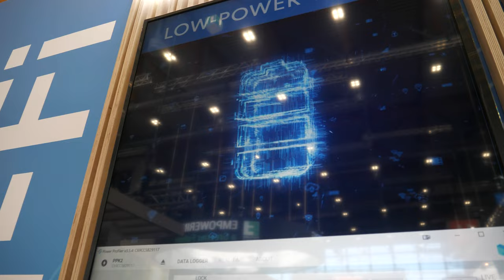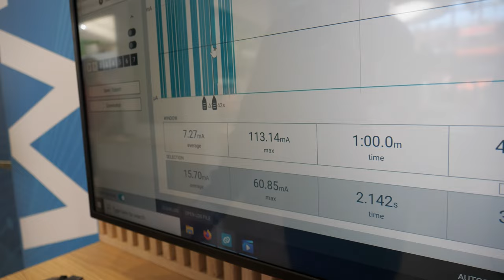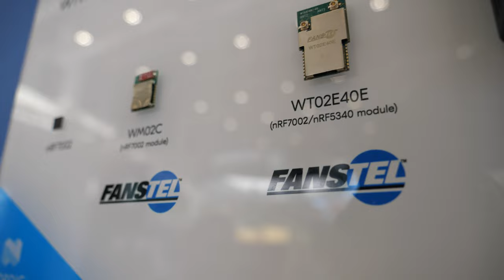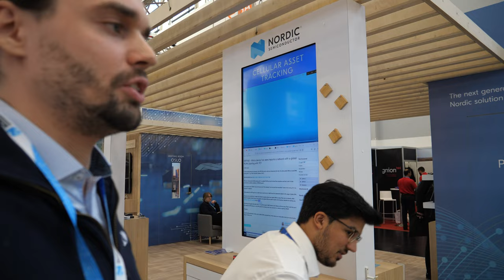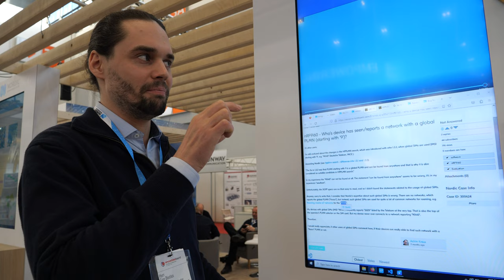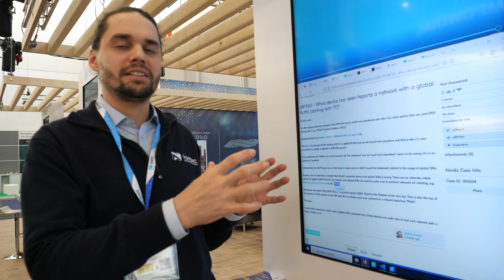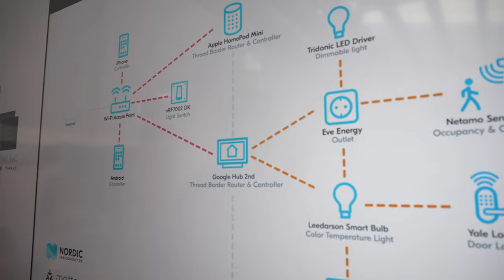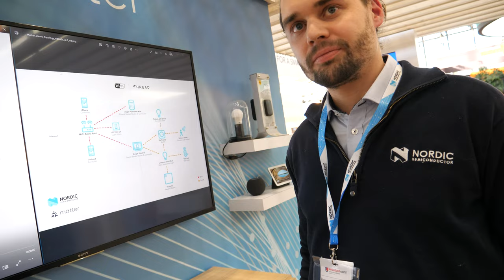Nordic Semiconductor nRF7002 companion WiFi chipset at Embedded World 2023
Nordic Semiconductor shows their newest Wi-Fi companion chipset, the nRF7002, which has been out for a couple of months. Nordic specializes in low-power wireless devices and with the Wi-Fi 6 capabilities, the nRF7002 is their lowest power Wi-Fi solution ever. The nRF7002 does not have its own controller and is mostly used next to their multi-protocol socs to add Wi-Fi capabilities to existing products. The video demonstrates the power-saving feature of Target Wake Time, which allows negotiation of a wake-up schedule with the access point, resulting in a lower power consumption of 80 microamps compared to the normal power-saving mode, which averages around 32 milliamps. Nordic's nRF7002 is potentially the lowest power Wi-Fi solution ever and is of great interest to the embedded world. The video also showcases the nRF7002 in a fan-style module with integrated Wi-Fi, zigbee, thread, and NFC capabilities. (chatgpt generated paragraph based on auto subtitle)

The nRF7002 is a companion IC, providing seamless Wi-Fi connectivity and Wi-Fi-based locationing (SSID sniffing of local Wi-Fi hubs). It is designed to be used alongside Nordic’s existing nRF52® and nRF53® Series Bluetooth Systems-on-Chip (SoCs), and nRF91® Series cellular IoT Systems-in-Package (SiPs). The nRF7002 can also be used in conjunction with non-Nordic host devices.

The nRF7002 is the first device in our portfolio of unique Wi-Fi products that will combine seamlessly with Nordic’s existing ultra-low power technologies. Nordic brings their decades of ultra-low-power wireless IoT and silicon design expertise to Wi-Fi. With Wi-Fi 6 we bring added benefits to IoT applications including further efficiency gains that support long-life, battery-powered Wi-Fi operation.

With Wi-Fi 6 we will support all wireless protocols used in Matter, Bluetooth LE for commissioning, Thread for low power mesh, and Wi-Fi for high-throughput. Matter is a protocol championed by Apple, Amazon, Google, Nordic Semiconductor, Samsung, and hundreds of other companies in consumer IoT.

filmed at Embedded World 2023 in Nuremberg Germany